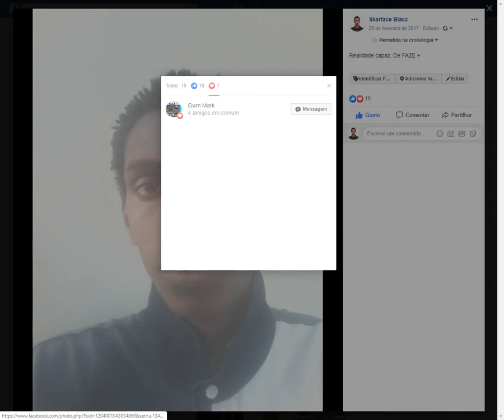Realidade Capaz Piture by Skarface Blacc On faceBook